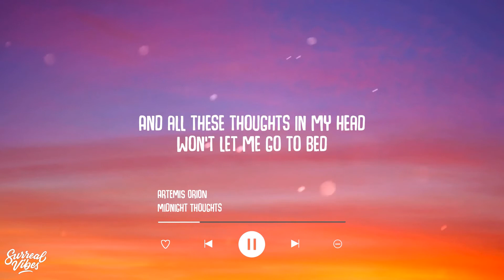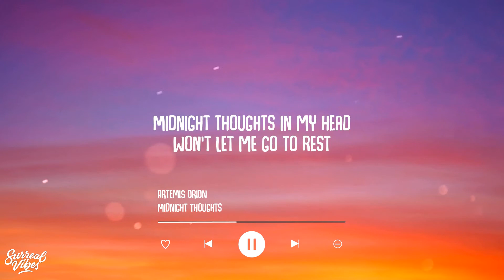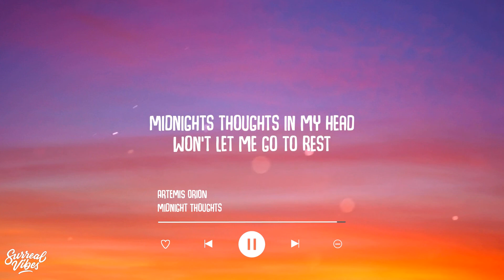Artemis Orion - midnight thoughts (Lyrics)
Lyric Video: Artemis Orion - midnight thoughts (Lyrics)

Lately I've been questioning what I know
About everything in this world that comes and goes
All my life I've been living on the outside
Always been around
Never staying for the long ride, alright

And all these thoughts in my head
Won't let me go to bed
Do I really know what love is?
Can't keep up with my friends (How)
I'm just another human
On this planet that we're living in
Midnight thoughts in my head
Won't let me go to rest
Will I ever fall in love again?
Am I depressed?
Just another pеrson on this planet
Trying to do my best

With my head up in thе clouds
With my head up in the clouds

Midnights thoughts in my head
Am I depressed?
Just another person on this planet